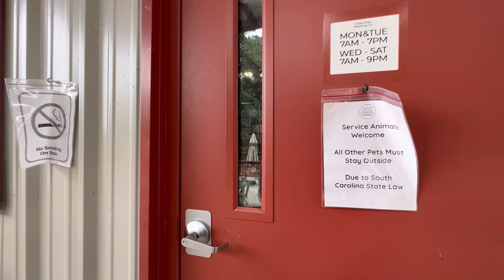Our Time In Croft State Park In NC!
We are thankful for you joining our little community! We invite you to comment and share!

Our mailing addresss is
Parsons

Ways To Give To Parson Road Music

By mail:
The Parsons

Equipment we use:

Canon EOS M50 from Amazon